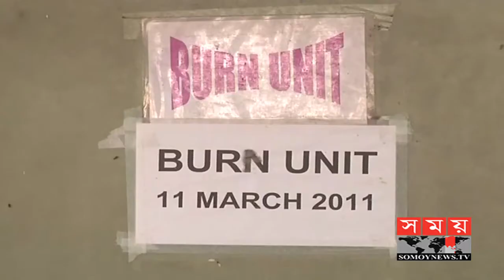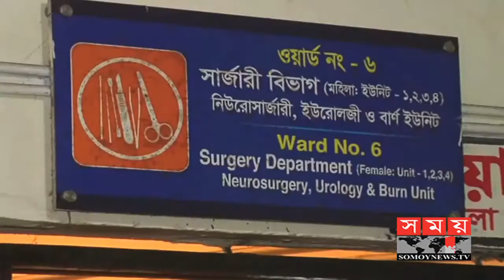সিলেটের কোথাও নেই বার্ণ ইউনিট, জটিলতা বাড়ছে রোগীদের | Shylhet News | Somoy TV